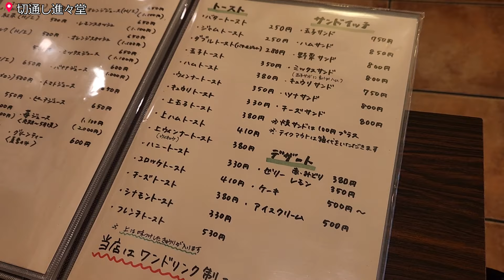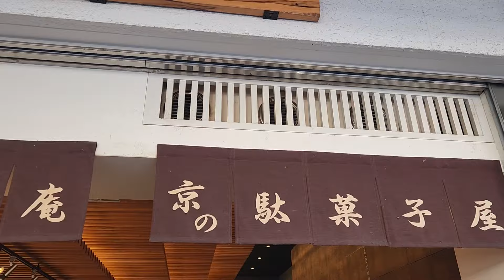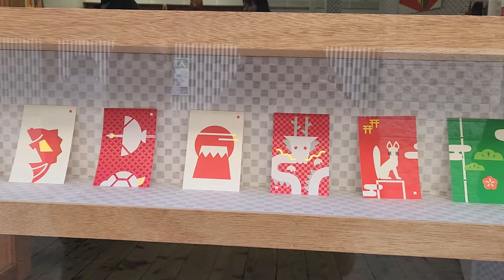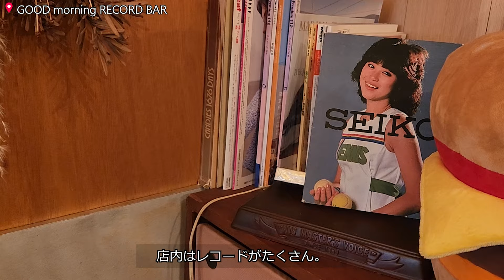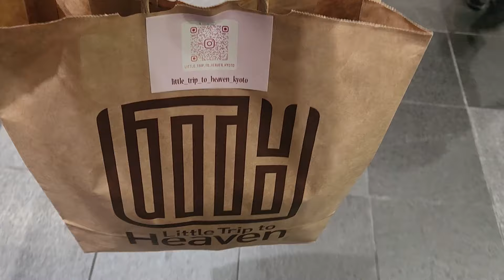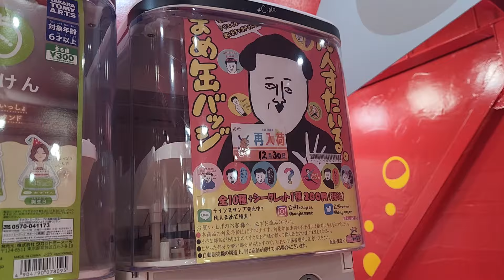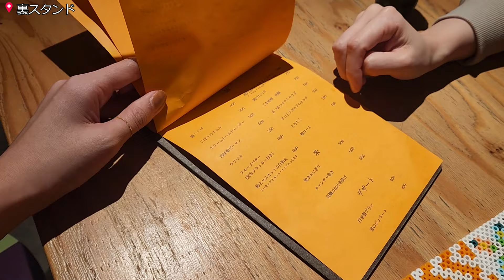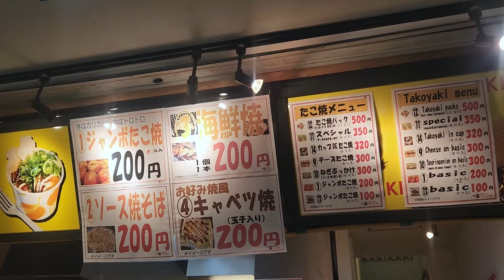Kyoto vlog) 2023年の食べ納め遊び納めは大好きな京都ではんなりぶらり。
年末のいつもよりゆるめなvlog。

チャプター
00:00 arrived
01:14 喫茶店 / 切通し 進々堂
03:49 まめ缶 / 京・月待庵 祇園店
05:39 安井金比羅宮 / 金剛寺 (八坂庚申堂)
07:15 カフェ / GOOD morning RECORD BAR
09:15 ヴィンテージショップ / Little Trip to Heaven 京都
10:04 至福の時間 （ガチャガチャ）
12:00 裏スタンド
14:15 立ち食い蕎麦 / すば